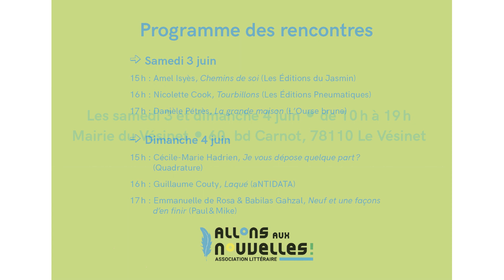Graminées, salon de la nouvelle, 3 et 4 juin 2023, Mairie du Vésinet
Allons aux nouvelles ! est une association littéraire dont l’objet est la défense et la promotion du genre de la nouvelle, notamment par l’organisation d’un salon annuel dans la ville du Vésinet (Yvelines, France), réunissant différents éditeurs indépendants et leurs auteurs invités.

Allons aux nouvelles ! 2e édition
aNTIDATA • La Chambre d’échos • Graminées • Le Jasmin • La Reine Blanche • Lunatique • Malpertuis • L’Ourse brune • Paul & Mike • Paulette éditrice • Pneumatiques • Quadrature • Rue Saint-Ambroise • TriArtis • Zinc •

Les samedi 3 et dimanche 4 juin • de 10 h à 19 h
Mairie du Vésinet • 60, bd Carnot, 78110 Le Vésinet